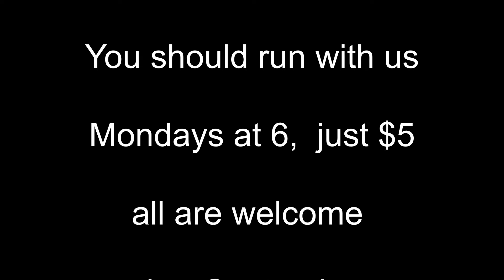Arrowhead Run August 26, 2019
Another beautiful night for a run at Arrowhead Golf Course.